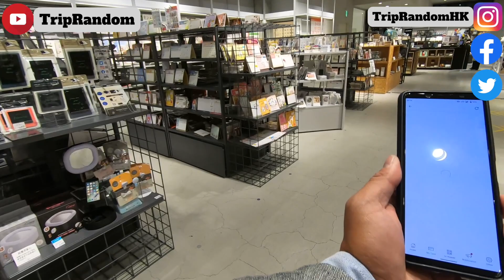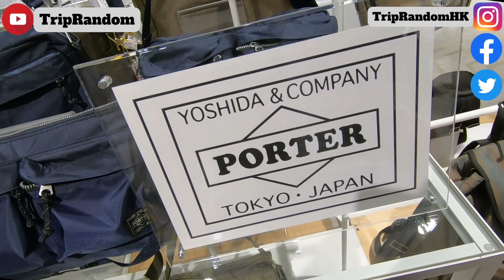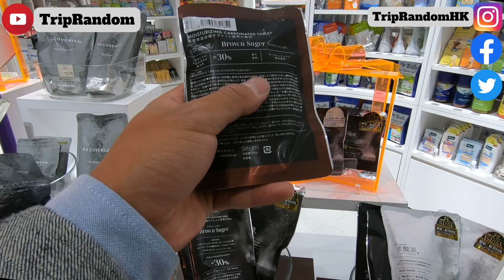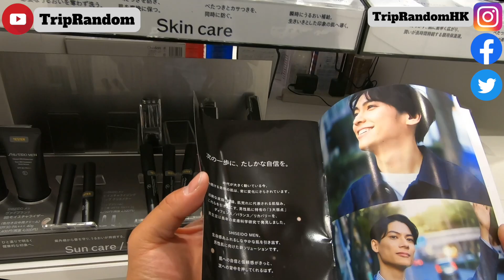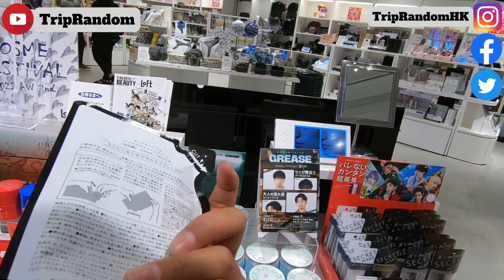如何去東京必逛 日本最新產品的 LOFT 上市｜美容產品 文具 廚具 衣服 裝飾｜銀座 涉谷 新宿 池袋 上野都有分店｜第一次去日本一定要去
大家好，我是 Marco，歡迎來到如何 XX 的 YouTube 頻道。
我們隨心地拍攝不同內容，包括旅遊、煮食、足球卡、攝影等，
此外還有不同直播，感謝大家支持！

Gears 拍攝器材:
Camcorder: Sony Z90V
Recorder: Shogun 7
Cam to Recorder: SDI 12G
Memory: SanDisk Extreme Pro
Monopod: Manfrotto XPRO+
Drone: DJI Magic 3
Case: Pelican 1637